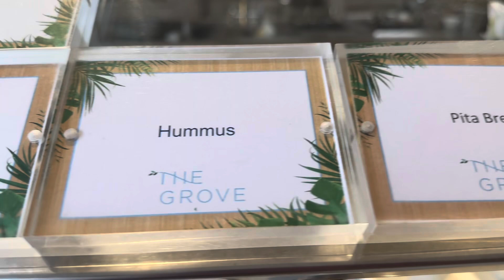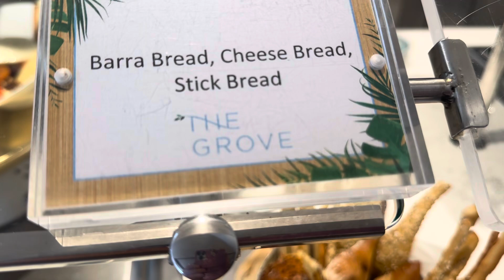ICON OF THE SEAS. THE GROVE - suite guests only /18 floor/. БАР ДЛЯ ВЗРОСЛЫХ И БАССЕЙН.